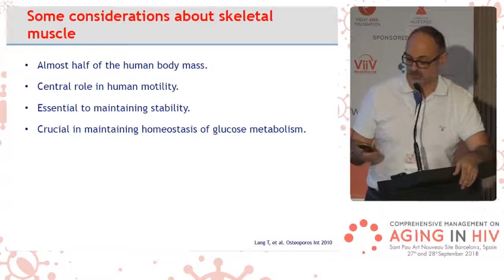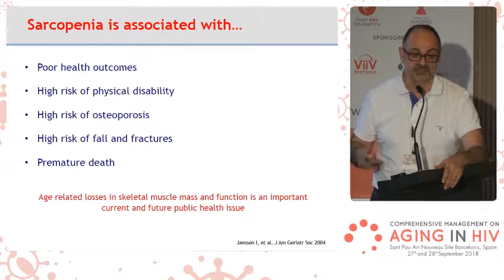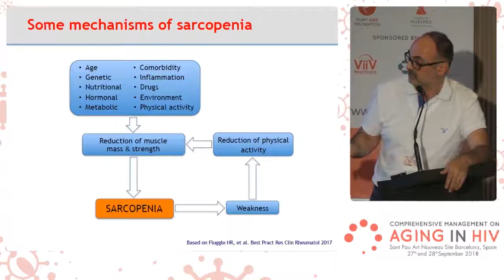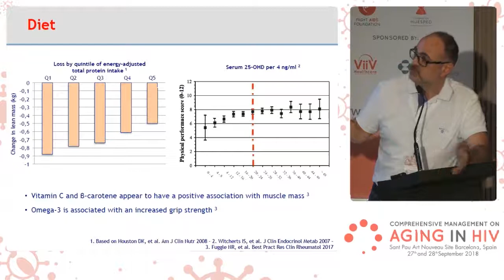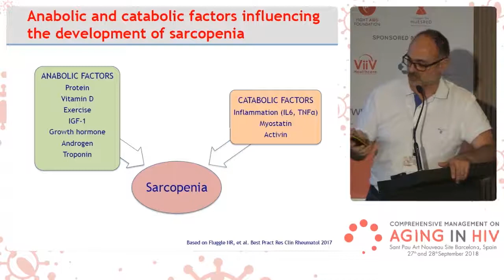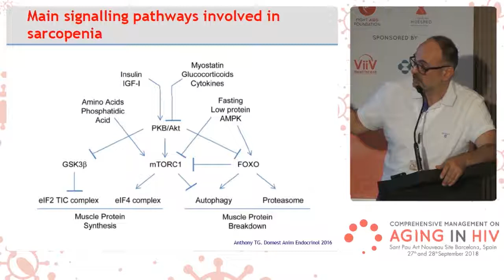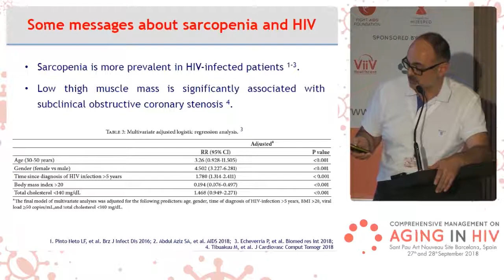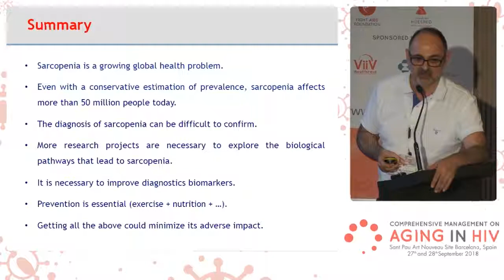06. Age-associated muscle decline and sarcopenia - José Ramón Blanco | Aging in HIV BCN 2018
Lecture from the third edition of the Comprehensive Management of Aging in HIV workshop. Celebrated on September 27th and 28th 2018.